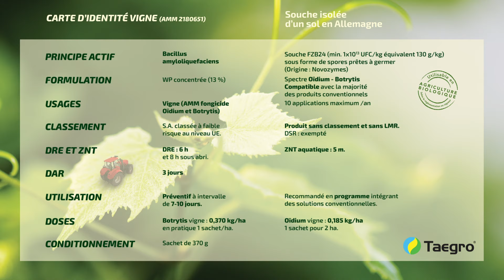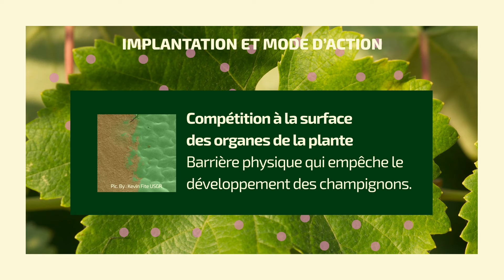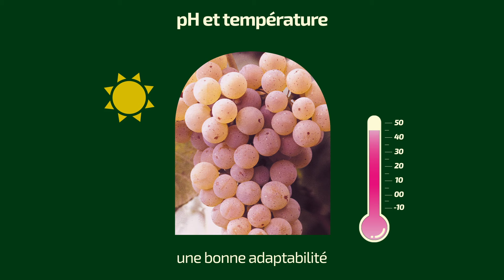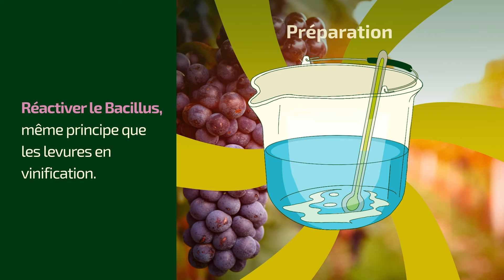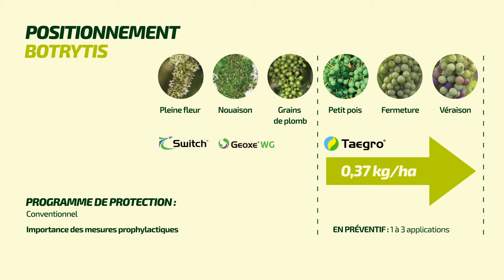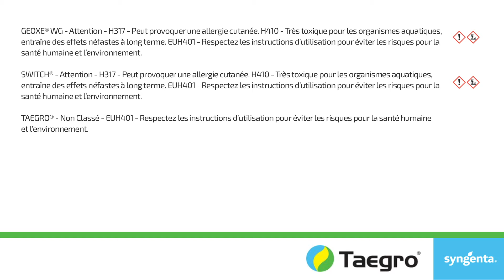Protégez vos vignes avec la solution de biocontrôle d'origine naturelle TAEGRO®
Découvrez TAEGRO®, un micro-organisme de biocontrôle à intégrer dans votre programme de protection en vigne.
Cette solution est utilisable en agriculture biologique et/ou conventionnelle, en traitement préventif. Idéal pour les viticulteurs, TAEGRO® permet de protéger la vigne contre l'oïdium et/ou le botrytis. Il est compatible avec la plupart des produits dont le soufre et le cuivre.

Pour en savoir plus sur TAEGRO® et les biocontrôles, n'hésitez pas à visiter notre